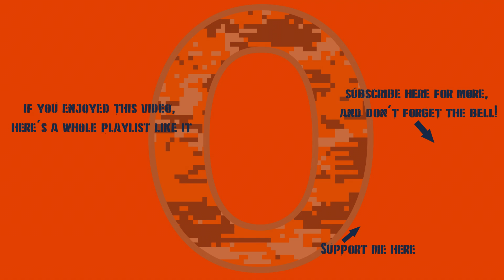War Thunder - Lookback: M56 Scorpion